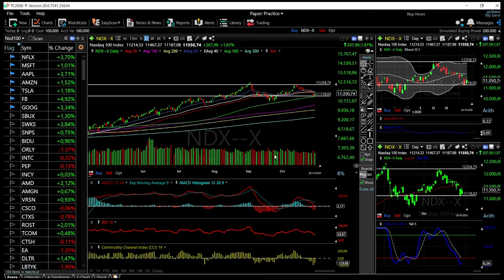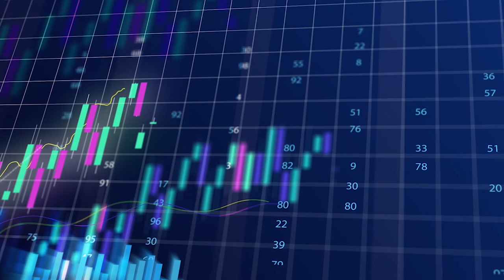S&P500, Dow Jones and Nasdaq forecast for October 30, 2020